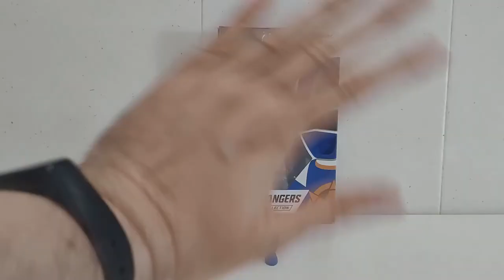LIGHTNING COLLECTION REVIEWS SEASON 2 06 - DINO THUNDER BLUE RANGER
DINO THUNDER POWER!!
Sabéis cuales son mis Rangers favoritos, cual es mi color predilecto, y este es uno de ellos. Ethan no solo es un personajazo, sino que en muchísimos aspectos tiene mucho de nuestro querido Billy que lo hace un crack del momento, y esta Ligtning va por esa tesitura, mil veces mejor que el primer Thunder Ranger que Aparicio en la colección!!
Conner, no nos olvidamos de ti, algún día podremos reencontrarnos!